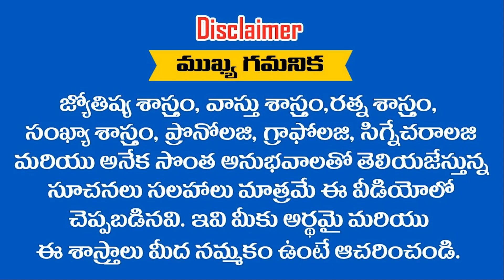కనీసం 10 రూపాయలు కూడా లేని ఈ రాశుల బ్యాంకు బ్యాలెన్స్ 2023 లోపు 10 కోట్లు అవ్వబోతుంది